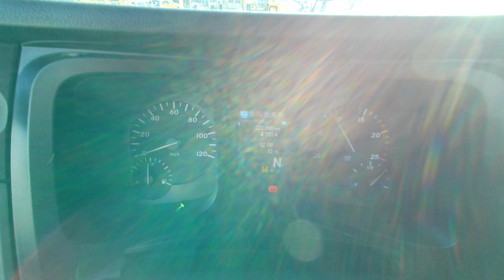MERCEDES AROCS 8X4 AMPLIROLL + GRUE DE 2016